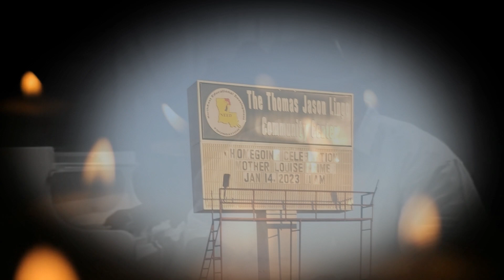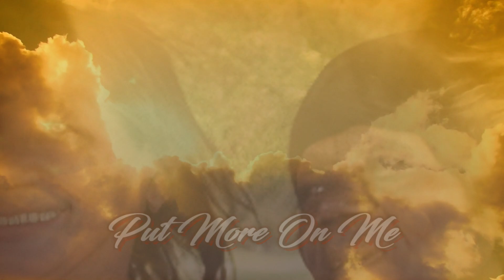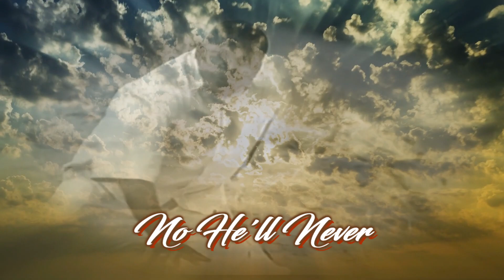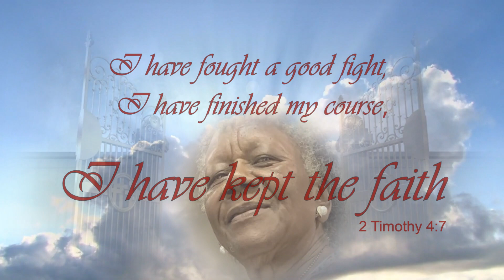Louise Hill Grimes Video Tribute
Louise Hill Grimes was born February 19, 1943, in Oak Grove, Louisiana to Willie Hill, Sr. & Irene Tyson- Davis (Albert). She was blessed to have a loving, devoting second mom, Mary Hill affectionately known as “Momma Mary”. She departed this life Wednesday, January 4, 2023, at West Carroll Memorial Hospital.

Louise accepted Christ in 1960 under the leadership of Elder Allen Robinson at Oak Grove Church of God in Christ, where she received the baptism of the Holy Ghost. She served under three pastors: Elder Allen Robinson, Elder Norman Jones, and Elder Richard Long, Sr. Under her current pastor, Elder Richard Long, Sr., she received an honorary emeritus church mother status for her commitment and devotion to the church for over sixty –two years of service. Some of her job duties were Sunday School Teacher for Adult Women, Church Secretary, YPWW President, and the longest surviving member of the former Oak Grove Church of God in Christ. She was a faithful and dedicated member until death.

Louise was a very athletic individual in her youth with a magnificent love for basketball as a wicked point guard, leading her high school basketball team to several state championships. She graduated from “Sweet Old Combs” McIntyre High School in 1961. She received a basketball scholarship to attend Alcorn State University but decided to give up her dreams of becoming a nurse to fulfill her most passionate and rewarding desire of becoming a loving, nurturing, and devoting mother and wife.

Louise fell in love with the man of her dreams, Joseph Grimes, from Pioneer, Louisiana. They were blessed with 9 children + 1 bonus son /(nephew).

Louise was a devoted mother and housewife. She was an extremely dedicated worker in the community and the church. She loved her family tremendously. She never met a stranger and greeted everyone she met with a warm hug, kind words, or a smile.